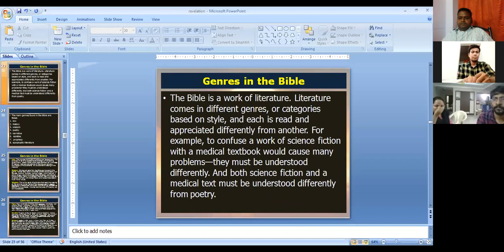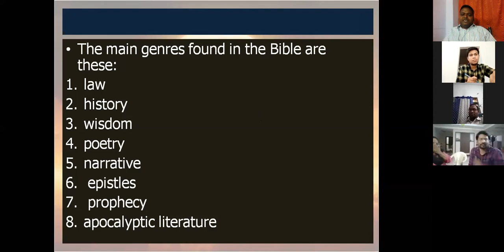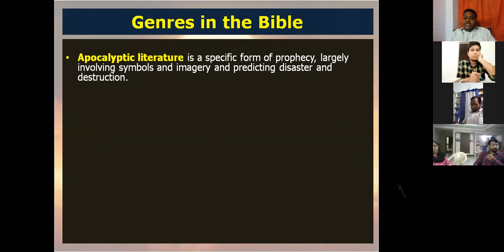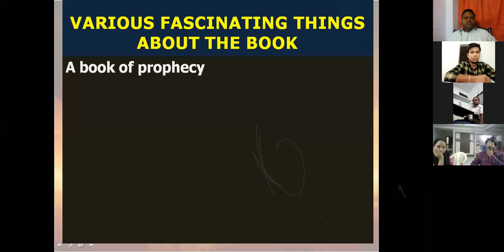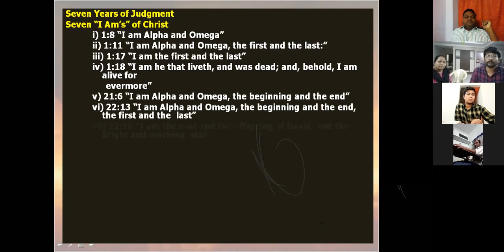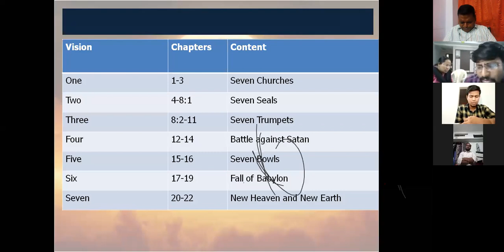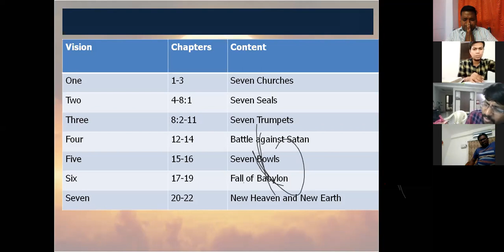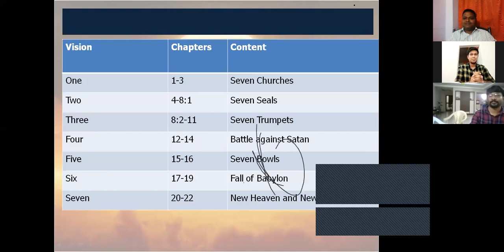ZION REFORMED CHURCH Introduction to Revelation-2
Bible study
Zion Reformed church